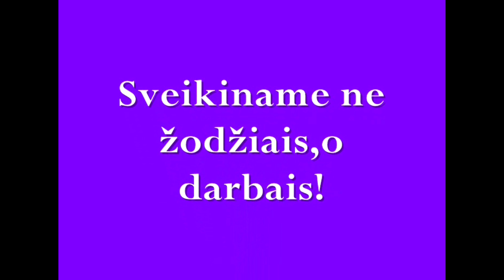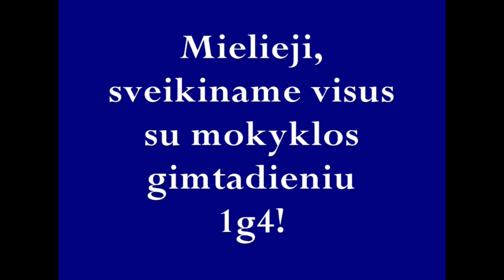1g4 klasės sveikinimas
Prezidento Jono Žemaičio gimnazija

Video sveikinimas gimnazijos gimtadienio proga.
2g1 klasė